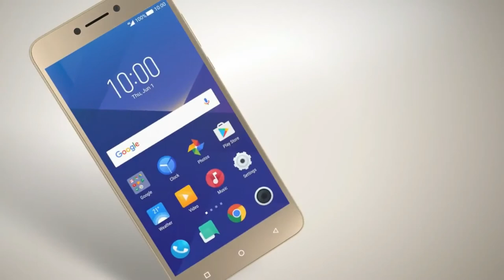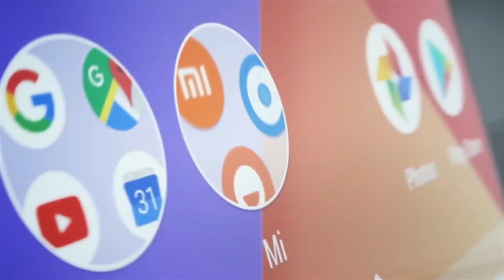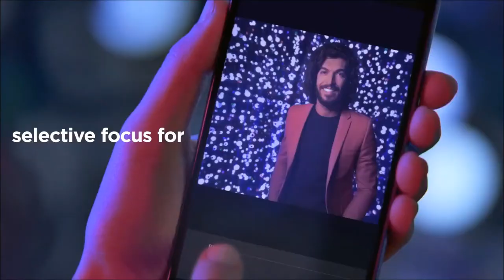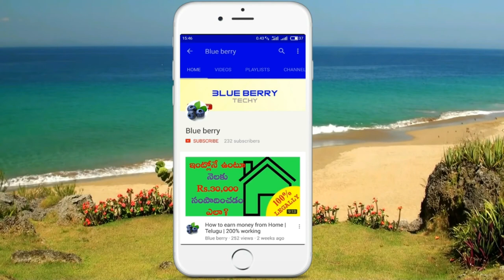TOP 5 SMART PHONES UNDER 20000 OF FEBRUARY 2018 BY | BLUEBERRYTECHY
these are includes: